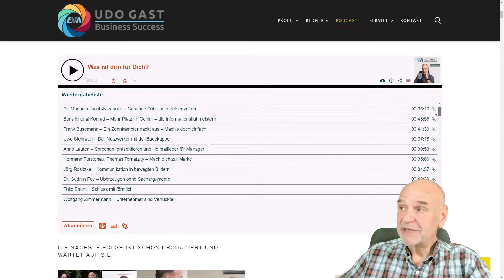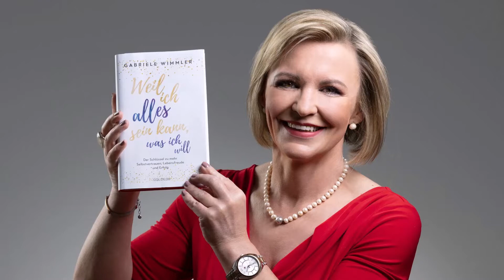"Erfolg braucht Verantwortung" und wunderbare Gäste...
Schon über 100 Podcast Folgen durfte ich mit wunderbaren Gästen verplaudern, lachen, inspirieren, diskutieren, analysieren. Danke für die guten Gespräche. Offensichtlich hat das nicht nur meinen Hörern, sondern auch meinen Gästen gefallen. Danke für dieses einmalige Geschenk zum 100. Podcast Geburtstag.